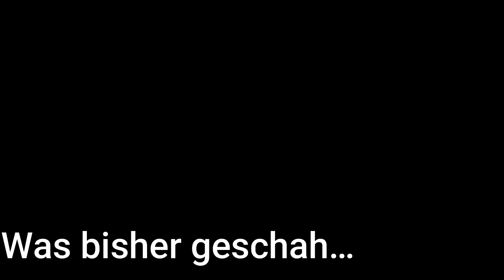Ep.16 | Aufhören wenn es am schönsten ist ! [Floatingtofreedom Weltumsegelung]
Ein letztes mal für diese Season heißt es "Segel setzen !"
Wir brechen nun ein Jahr später als geplant zu unserem Liegeplatz am Festland in Burriana nova auf, wo wir unser Boot bis zum August 2022 liegen lassen werden um in Deutschland für die große Reise Geld zu verdienen..

Da wir unseren Motor leider NICHT retten konnten und der Ersatzmotor ein riesen Loch in unserer Bordkasse hinterlassen hat, freuen wir uns über jede Spende. Damit helft Ihr uns, dieses Projekt weiterhin umsetzen zu können !

Wenn du uns tagesaktuell verfolgen willst dann schau gerne mal bei instagram vorbei: